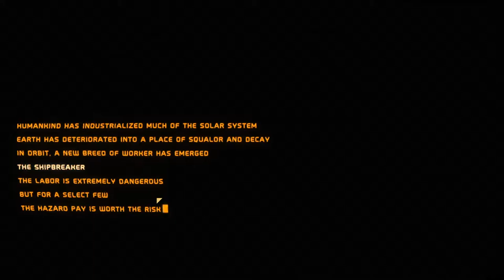Hardspace: Shipbreaker ▲ DEMOLITORI STELLARI! [Gameplay ita]